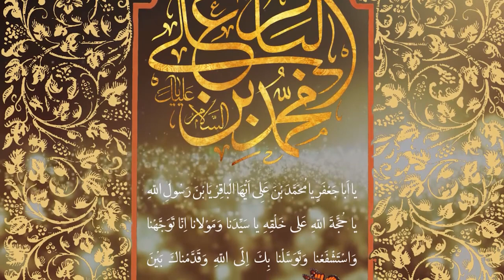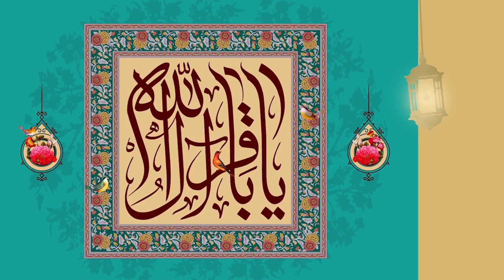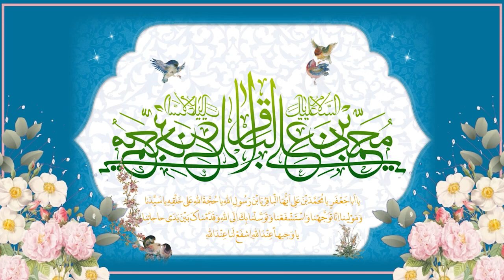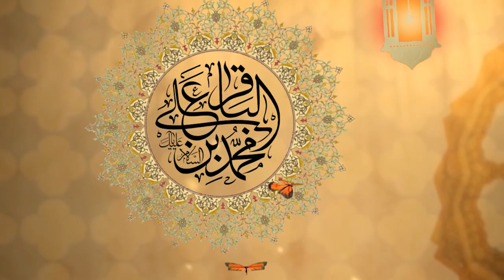کلیپ شعر و نجوا ولادتی امام محمد باقر(ع)